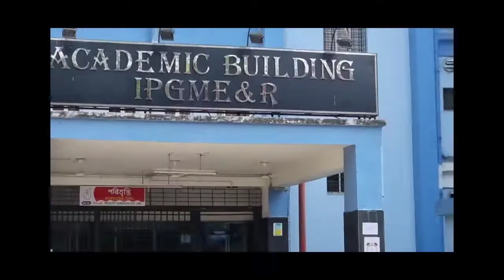IPGMER & SSKM Hospital Academy Building